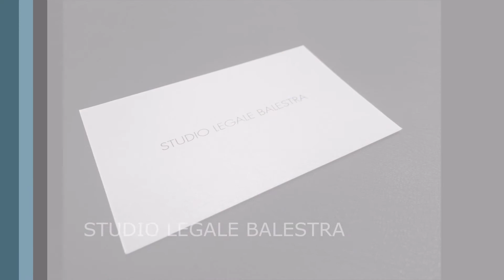Regolamento europeo privacy: trattamento e categorie di dati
Il trattamento dei dati è l'anello di congiunzione tra i soggetti protetti (interessati) e i soggetti che devono adeguarsi.
Infatti, se non vi è trattamento, non vi è neppure, in linea di massima, applicabilità del Regolamento.
Cos'è il trattamento di un dato e quali categorie di dati sono previste dal GDPR?

Le informazioni contenute in questo video sono puramente divulgative. La visione e/o qualsiasi uso del qui presente materiale comportano la presa visione ed accettazione delle condizioni di utilizzo indicate alla pagina